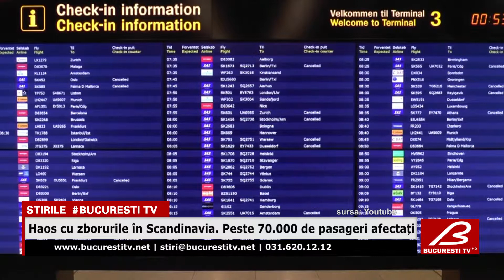Haos cu zborurile în Scandinavia. Peste 70.000 de pasageri afectati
O grevă a piloților unei mari companii din Europa a blocat traficul aerian în Scandinavia. Aproximatix 700 de curse aeriene au fost anulate și peste 70.000 de pasageri au avut de suferit!Piloţii care trebuiau să zboare spre Danemarca, Norvegia şi Suedia au rămas la sol, nemulțumiți de condițiile salariale.Discuţiile mediatele cu sindicatele, care reprezintă aproximativ 1.500 de piloţi, s-au încheiat fără un acord. Există diferenţe mari între părţile implicate.În Suedia, piloţii au cerut o mărire de salariu cu 13%, în timp de oferta a fost de doar 2-3%.Mai mult, piloţii vor să fie compensaţi pentru salariile reduse.